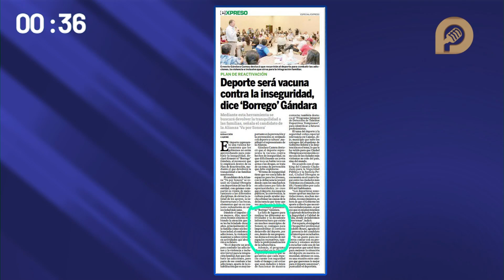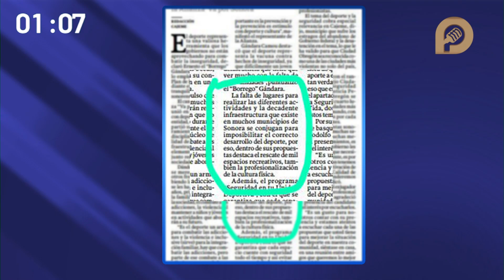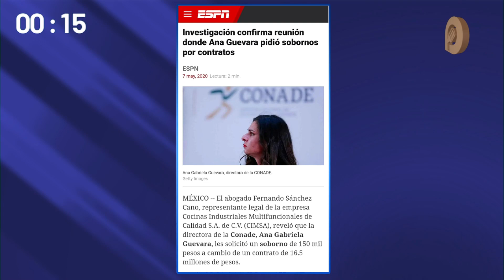Representantes juveniles de Gándara, Durazo y Bours debaten sobre la falta de apoyo en el deporte